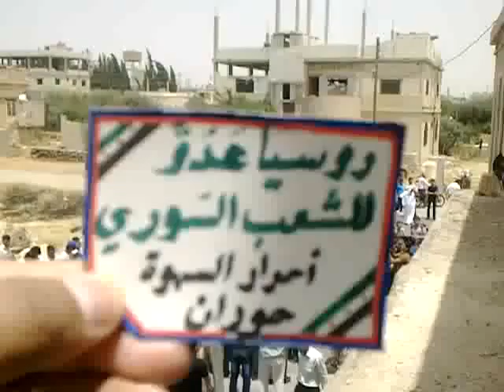درعا السهوة انتفاضة الاحرار روسيا عدو الشعب السوري 15 6 2012جـ1